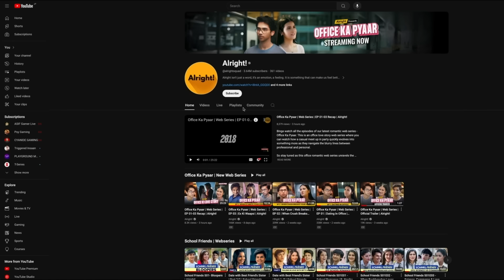Best Room Mates | Alright Couple Series | Alright Shots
Watch best of Alright's romantic web series - Best room mates. If you've ever stayed far from home, shared room with random flat-mates, and they've turned into your homies, then this video is for you. Hope this video brings back some nostalgic memories 😉 .  Best room mates is a video that will bring back the memories of your Hostel days or the times where you shared a house with room mates or should we call it homies?

If you like watching romantic web series, love story web series, alright couple series, relationship web series, Hindi short romantic web series, best romantic web series, alright love web series, web series on youtube, crush love story video, best web series for couples then Alright is the channel for you! Watch best of Alright's romantic web series and latest video on introvert's love story - Best Room Mates for your weekly dose of entertainment.

Alright isn't just a word, it's an emotion, a feeling. Alright, is the premium fiction Hindi entertainment channel that you should be watching because it will make you feel 'alright'! If you like watching romantic web series, love story web series, alright couple series, relationship web series, hindi short romantic web series, best romantic web series, alright love web series, web series on youtube, crush love story video, best web series for couples then Alright is the channel for you! Watch best of Alright's romantic web series and latest video on college love story - Best room mates for your weekly dose of entertainment. The mini web-series on Alright will make you nod along in agreement because they bring the deep-rooted sensibilities of middle class India to the fore. These bite-sized snippets of daily life, with a comedy angle thrown in, will touch you to your very core.

Alright is also your one-stop-shop for when you're looking for some Hindi entertainment comic relief in life? When life gets too hard and you need to lighten the mood, tune into Alright. If you like watching romantic web series, love story web series, alright couple series, relationship web series, hindi short romantic web series, best romantic web series, alright love web series, web series on youtube, crush love story video, best web series for couples then Alright is the channel for you! Watch best of Alright's romantic web series and latest video on College love story - Best room mates for your weekly dose of entertainment. These funny videos and sketch Hindi comedy and web series on Alright will have you smiling in no time at all.  It is something that can make us feel better in a fraction of a second.